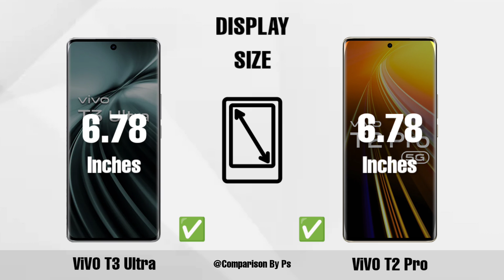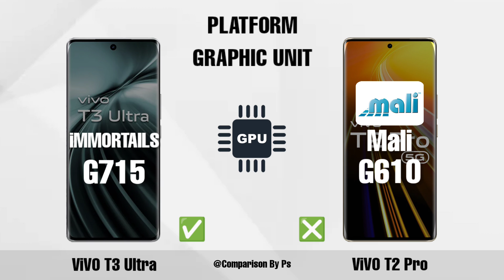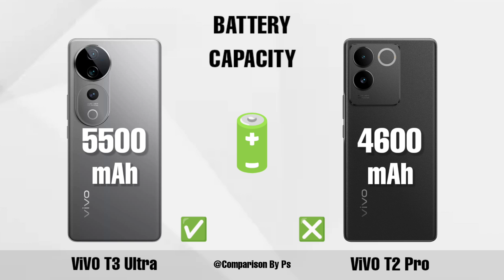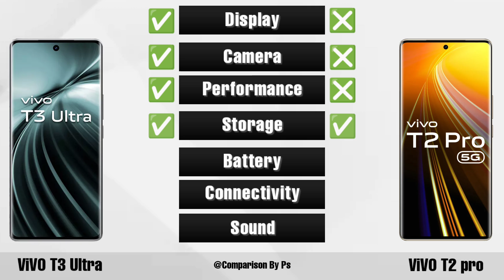ViVO T3 Ultra vs ViVO T2 Pro